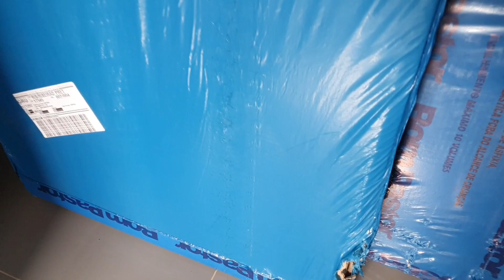VLOG DO DIA| COMPREI O GUARDA ROUPA E NÃO ACREDITO QUE ACONTECEU ISSO😬🙈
Oii pessoal tudo bom? Espero muito que gostem do vídeo, foi feito com muito carinho pra vocês!! SEJAM BEM VINDOS!
Vou deixar links de produtos que recomendo e que vcs vêem bastante por aqui

COOKTOP DE INDUÇÃO
KIT SILICONE PROTEÇÃO P/ COOKTOP
PANELAS BRINOX FUNDO DE INDUÇÃO
FORNO DE EMBUTIR A GÁS
REFRIGERADOR ELECTROLUX
MICROONDAS ESPELHADO
LIQUIDIFICADOR OSTER COBRE
PANLEA DE PRESSÃO ELETRICA GOLD
FRITADEIRA AIR FRYER BLACK E DECKER
CAFETEIRA DOLCE GUSTO
TV SAMSUNG QLED 55 POLEGADAS
LUSTRE COBRE COM CRISTAIS SOHO
FONE BUDS SAMSUNG
RELÓGIO SAMSUNG GALAXY WATCH4 ROSE
ALEXA ECHO 4º GERAÇÃO
ASPIRADOR DE PÓ CICLONE PHILCO
LAVADORA SAMSUNG 11 KILOS
WAP CLEANER EXTRATORA VERTICAL
LIMPADOR PARA SOFÁS

30 dias grátis Amazon Prime Vídeo

Na nossa loja parceira Magazine Luiza vc encontra muita coisa que tem no nosso apartamento e muito mais, dê uma olhadinha, sempre tem promoção!!!